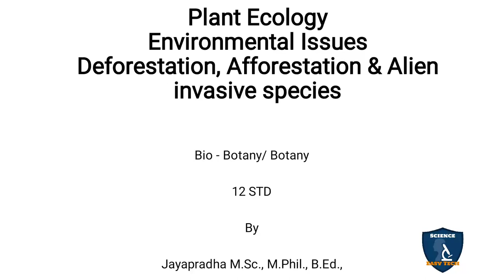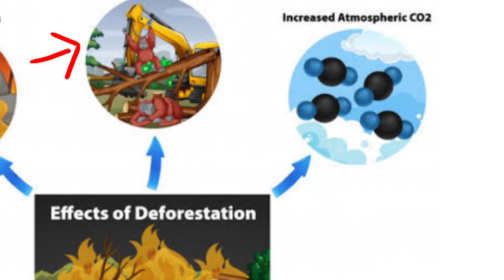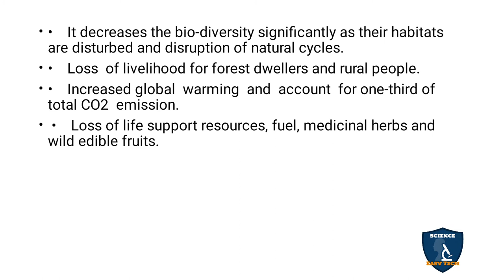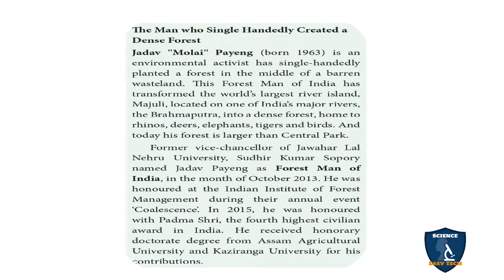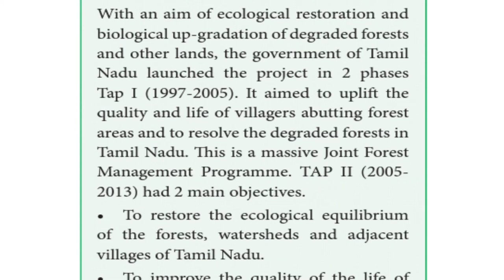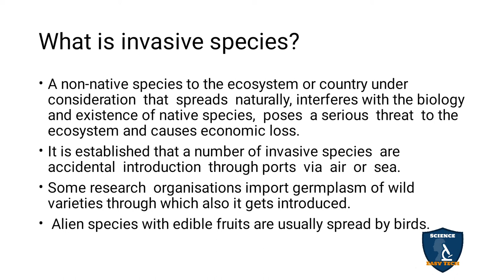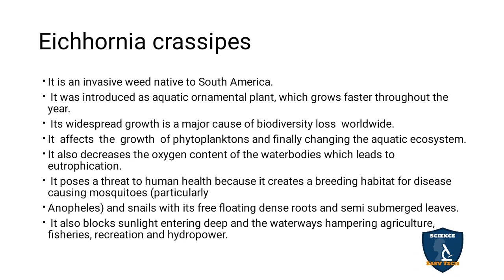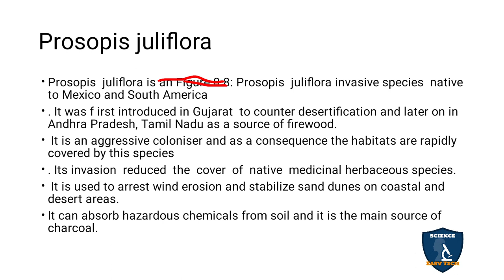Deforestation, Afforestation & Alien invasive species Tamil IEnvironmental Issues IBotanyI Class12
Deforestation, Afforestation & Alien invasive species in Tamil  | Environmental Issues | Botany | 12 Class | Science Easy Tech
Class: 12th
Subject: Biology/ Botany
Unit: 9 : Plant Ecology
Chapter 8: Environmental Issues
Syllabus: TNSCERT
Topic :  Deforestation, Afforestation & Alien invasive speciesin Tamil
Deforestation
Effects of deforestation
Afforestation
Afforestation Objectives
Achievements
Alien invasive species
What is invasive species?
Eichhornia crassipes
Lantana  camara
Parthenium  hysterophorus
Prosopis juliflora